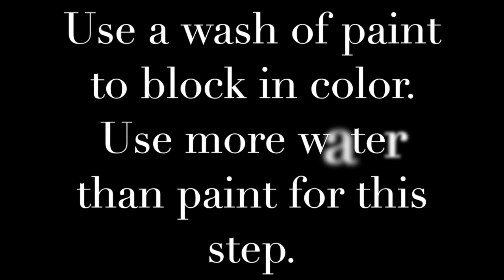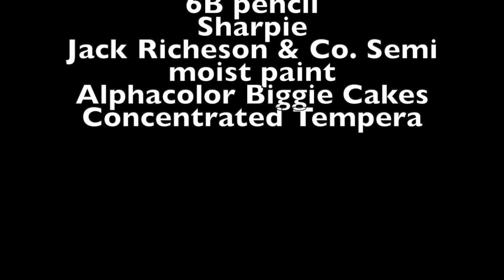6th Grade Simple Landscape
This video is about simple LAndscape